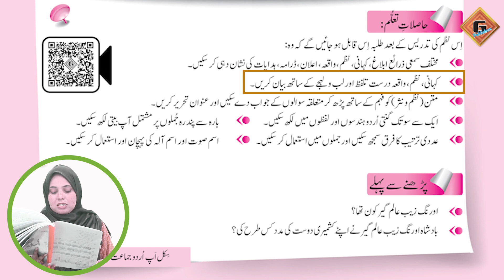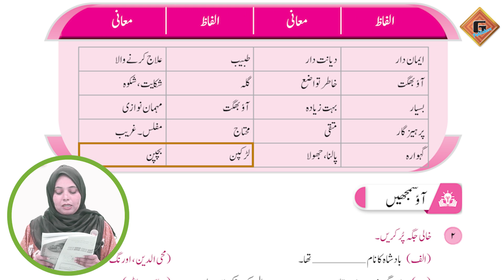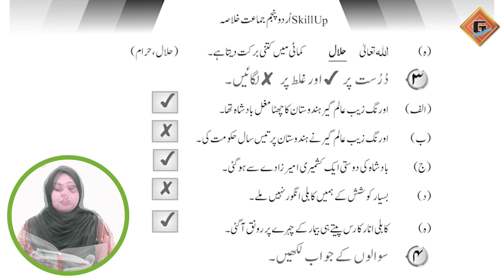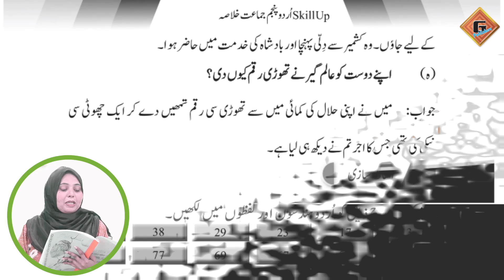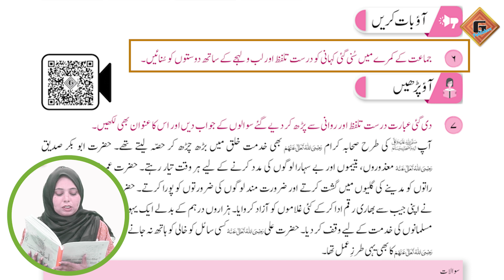Gohar Skill Up Urdu 5|Unit 22|Lec 3|Mashq|Part 1